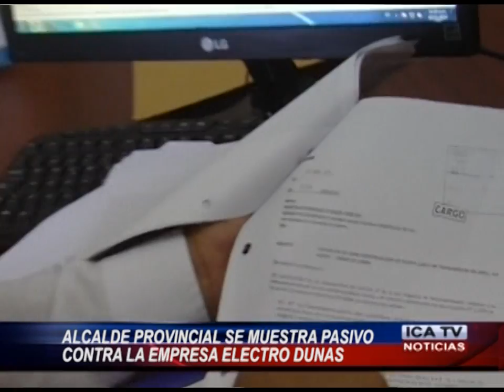REGIDORA JAZMIN CAIRO SOBRE INSTALACIÓN DE POSTES DE ELECTRODUNAS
LA COLOCACIÓN DE TORRES DE ELECTRICIDAD DE ALTA TENSIÓN, INSTALACIÓN DE LARGO ALCANCE E INCLUSO CERCA DE PANELES PUBLICITARIOS, HA CAUSADO UNA POLÉMICA ENTRE REGIDORES Y FUNCIONARIOS DEL MUNICIPIO DE ICA, LA REGIDORA JAZMÍN CAIRO RESPONSABILIZO AL ALCALDE DE ICA POR SER MUY PASIVO CON EL ACCIONAR DE ELECTRO DUNAS.